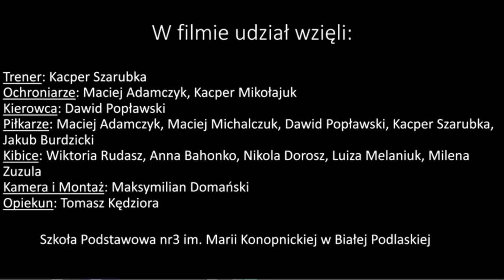Patria Nostra 7 -- Euro 2021